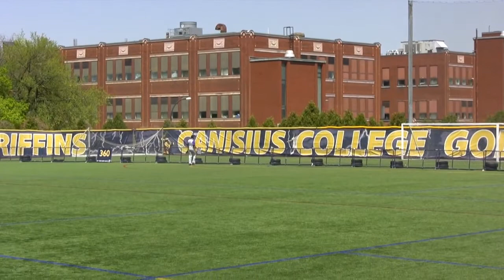Baseball Highlights vs. Niagara